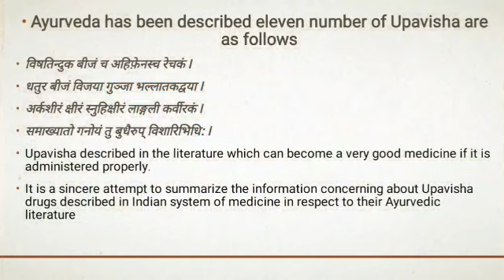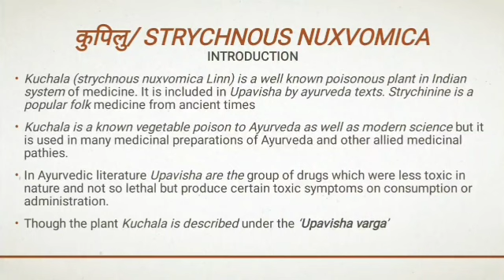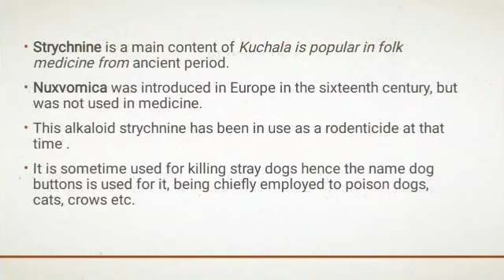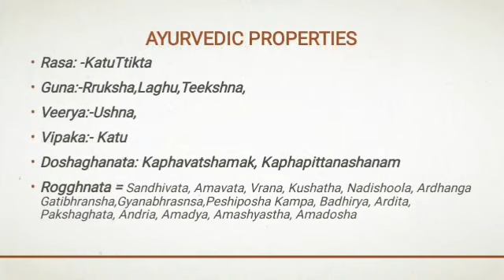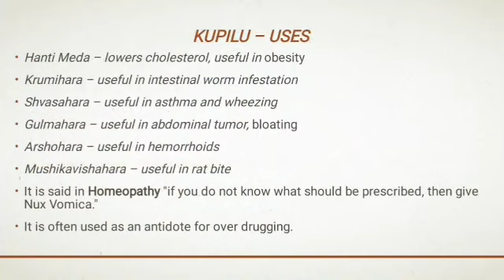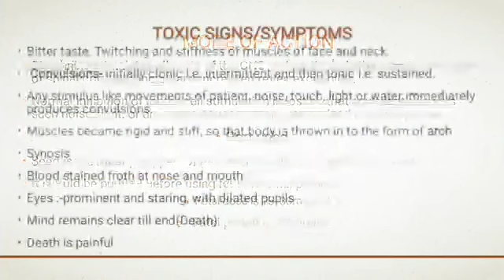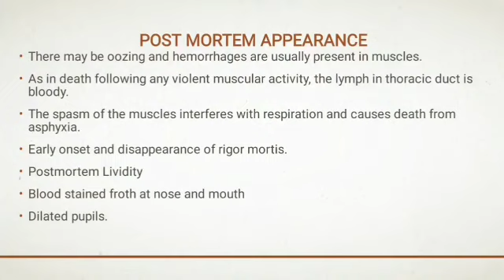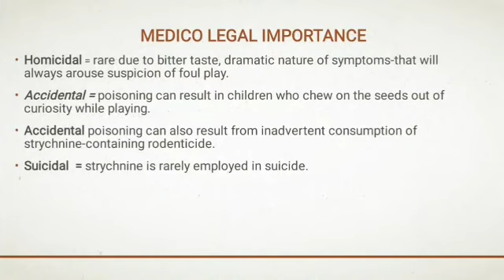Kuchla, Strychnos NUX-VOMICA, Dr. Varun Rajpuria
Dr Varun Rajpuria